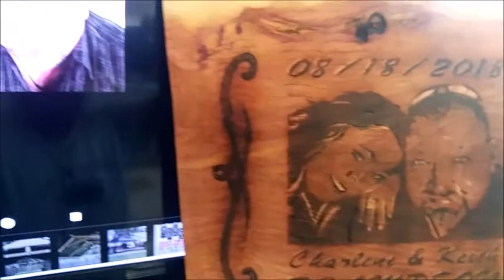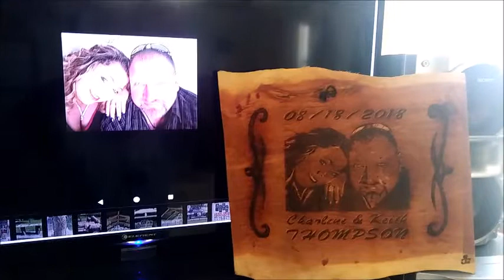wedding burned pic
One of A kind wedding gift for a new happy couple. We burned this on a piece of wood.